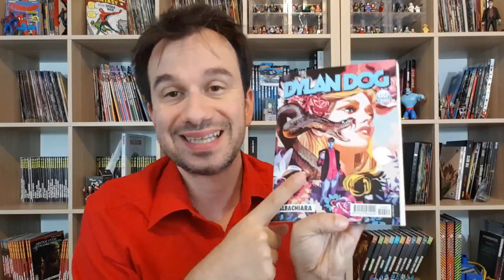DYLAN DOG 419 : ALBACHIARA [VASCO ROSSI]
!!!APRI TUTTO!!!

DYLAN DOG 419 : ALBACHIARA
Questo Albo è tanto brutto e pacchiano fuori, quanto bello e genuino al suo interno!saltate a pieì pari la copertina che non è fatta per i fan di Dylan ma per quelli di Vasco e assaporate la storia che Gabriella Contu ha scritto prendendo ispirazione dalla piu famosa canzone di Vasco

inizio ad avere Hype per Jenny, il testo della canzone è perfetto per Dylan!

ACQUISTA DAI MIEI LINK CONSIGLIATI:
Dylan Dog 418 - Sally
Dylan Dog 19 memorie dall'invisibile
Dylan Dog le Nuove origini
Le Canzoni d'amore di Vasco
Nessun Pericolo...per te
Non siamo mica gli Americani
Ma cosa Vuoi che Sia una canzone

"Respiri piano per non far rumore
Ti addormenti di sera e ti risvegli col sole
Sei chiara come un'alba
Sei fresca come l'aria
Diventi rossa se qualcuno ti guarda
E sei fantastica quando sei assorta
Nei tuoi problemi, nei tuoi pensieri
Ti vesti svogliatamente
Non metti mai niente che possa attirare attenzione
Un particolare, solo per farti guardare
Ti vesti svogliatamente
Un particolare, per farti guardare
E con la faccia pulita
Cammini per strada mangiando una mela
Coi libri di scuola, ti piace studiare
Non te ne devi vergognare
E quando guardi con quegli occhi grandi
Forse un po' troppo sinceri, sinceri, sì
Si vede quello che pensi, quello che sogni
E qualche volta fai pensieri strani
Con una mano, una mano ti sfiori
Tu sola dentro la stanza
E tutto il mondo fuori"